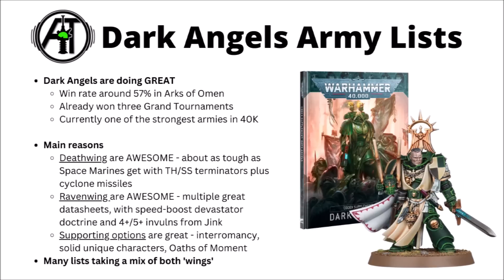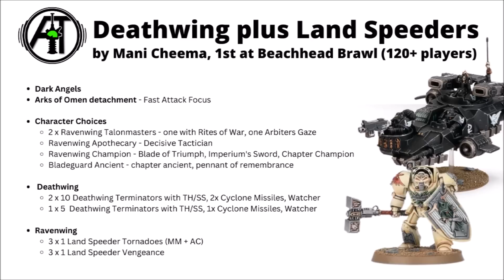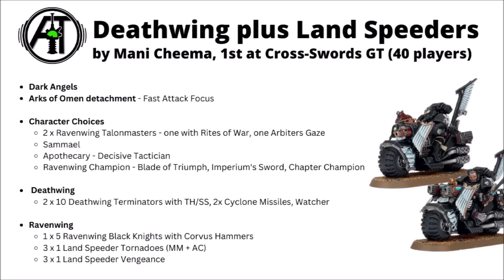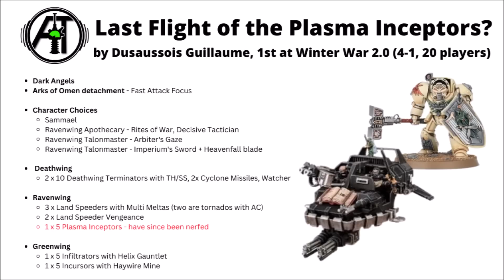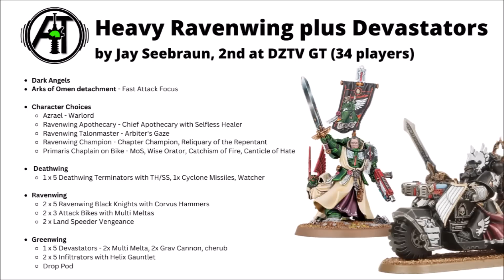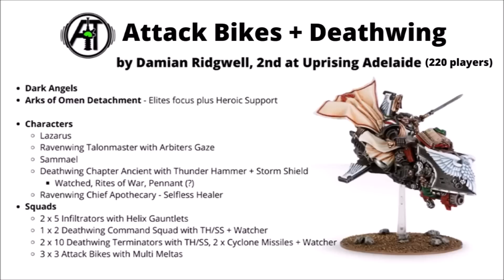Dark Angels just won a Huge Grand Tournament! Army Lists of the Unforgiven Analysed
Let's talk through a few top performing Dark Angels lists from the tournaments over the past few weeks. Ravenwing and Deathwing are looking strong!

0:00 Intro
0:27 Dark Angels in 40K
2:14 Army List 1
5:56 Army List 2
6:46 Army List 3
9:11 Army List 4
12:16 Army List 5
13:50 Outro